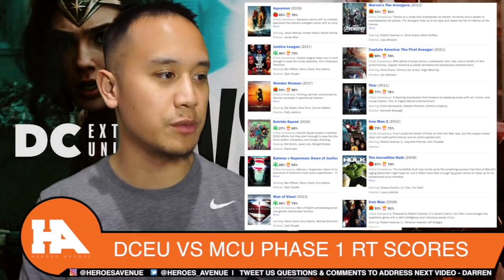Jared Leto Think's DCEU is Doing Fine | Deeper Look Into DCEU vs MCU ‘s Phase 1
Jared Leto discusses the state of the DCEU so we're taking a deeper look into how well the DCEU is doing compared to Marvel's Phase 1